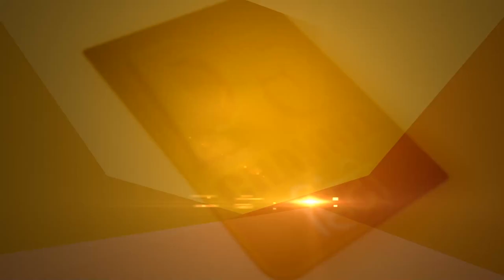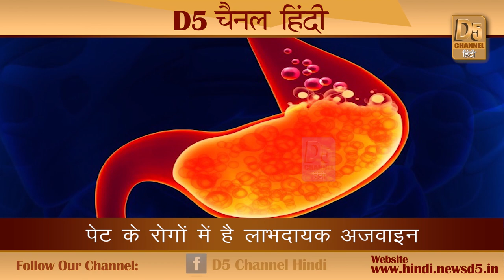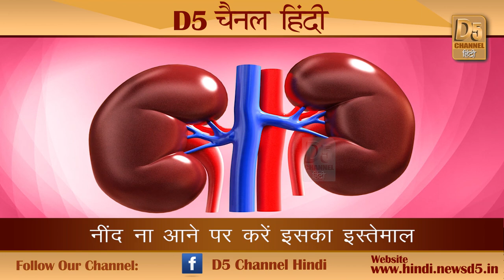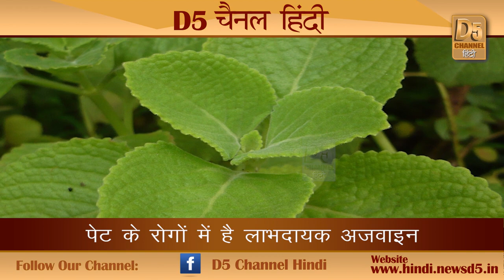10 रुपये में करें वजन कम, कैसे ! बिना दवाई और कसरत के...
प्रकृति ने हमें कई प्रकार की जड़ी-बूटियां व औषधियां दी हैं। जिनका सही मात्रा में प्रयोग कर के हम निरोग रह सकते हैं। और कई प्रकार के रोगों से निजात पा सकते हैं। एक ऐसी ही औषधि तकरीबन प्रत्येक भारतीय रसोई में पाई जाती है। वह है ‘अजवाइन’। आज हम अजवाइन के सेवन से होने वाले फायदों और नुकसान के बारे में चर्चा करेंगे।